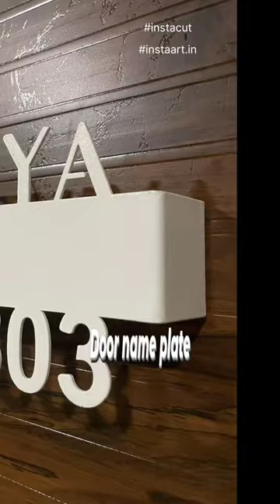Customized metal lasercut name plate .youtube.nameplate.homedecor.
Looking for a unique way to welcome guests to your home? Made with high-quality metal and laser-cut to perfection, this personalized nameplate is sure to make a statement. Perfect for adding a touch of elegance and sophistication to your front door.